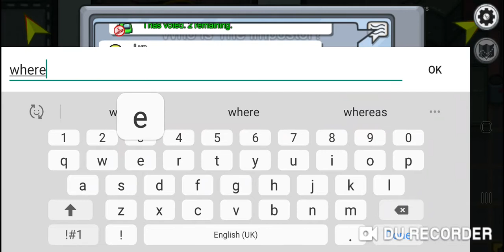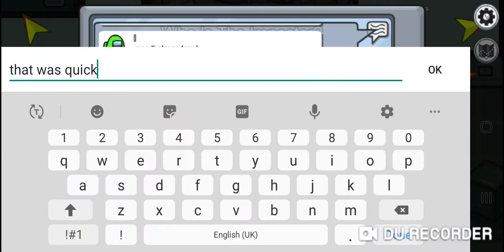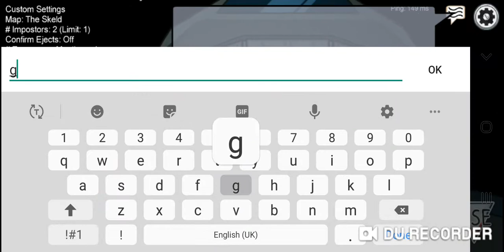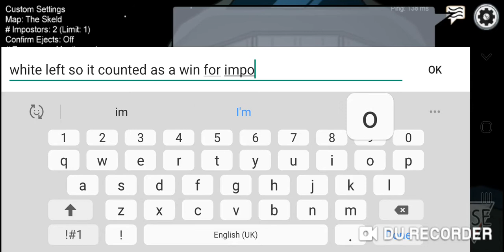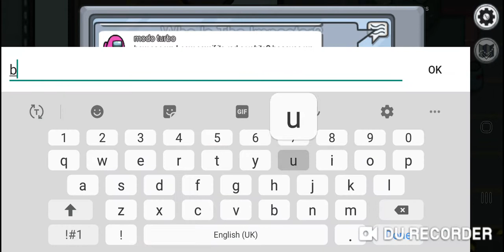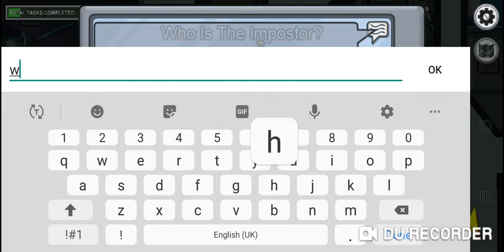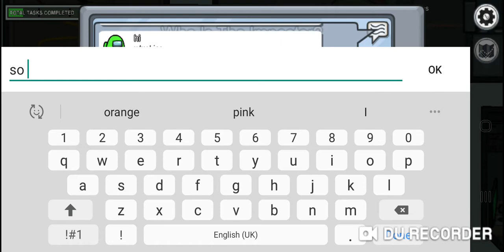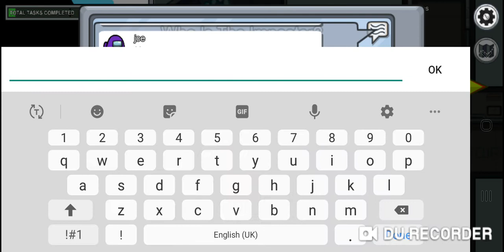Playing Among Us with PandaB